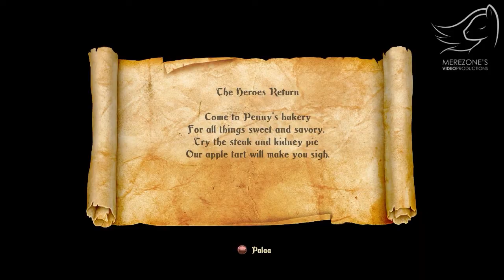[Part 1] Trine 2 DLC Gameplay /w btgames & missHayden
Ruvettiin pelaamaan teille läpipeluuta tämmöisestä suomalaisten tekemästä pelistä kuin Trine 2. Tämä on oikein mielenkiintoinen peli ja sisältää paljon pulmanratkontaa. Varautukaa siis turhautumisiin XD